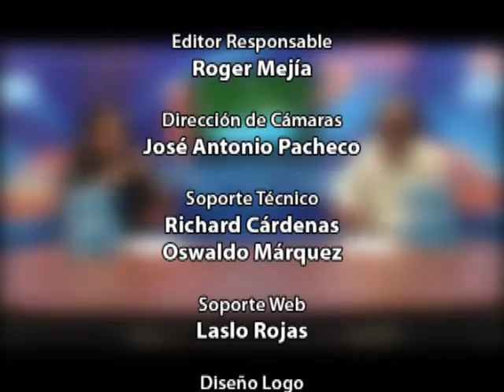Rally Dakar volverá a pasar por Tacna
El nueve de enero del 2013, el Rally Dakar llegará por segunda vez a Tacna. En conferencia de prensa, se hizo el lanzamiento oficial del evento deportivo. La gobernadora de Tacna señaló que en esta oportunidad todos los vehículos participantes visitaran la ciudad.

El Rally DAKAR es la competencia automovilística más peligrosa y exigente del mundo. El evento se iniciará el cinco de enero en Lima y cuatro días después pasara por Tacna. La actividad generará un gran impacto económico en la ciudad.

En esta ocasión, Tacna será el último punto del Perú por donde pasará el rally. Durante la conferencia se conoció Tacna no será campamento. Para pasar a Chile, los vehículos serán revisados en el antiguo complejo fronterizo Santa Rosa.

Aunque no se dieron muchos detalles de la actividad deportiva, se conoció que cuando los vehículos crucen la frontera no estarán en competencia. El jefe de la policía en Tacna señaló que durante el evento la seguridad está garantizada.

La gobernadora indicó que con la experiencia del año pasado se mejorará la organización de Rally Dakar en Tacna. Anuncio que en los próximos días se realizarán conferencias donde se irá dando a conocer detalles del evento deportivo.